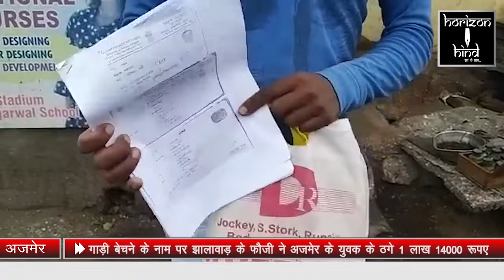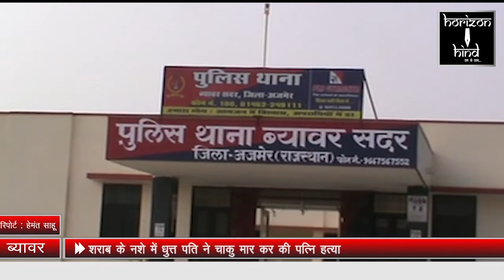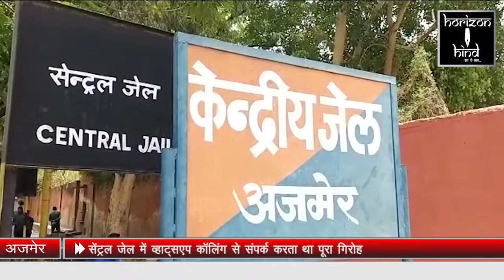HORIZON HIND NEWS - BULLETIN 25 JULY 2019